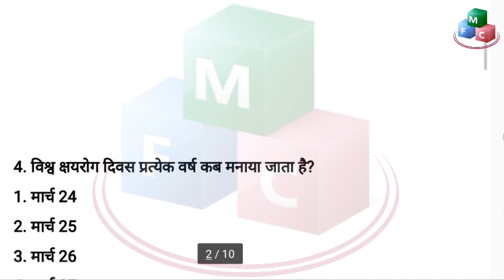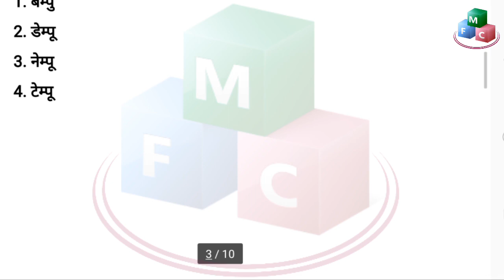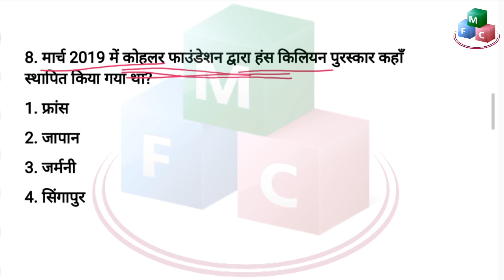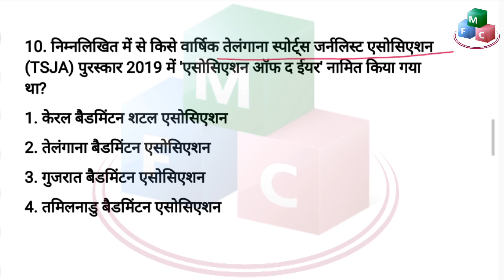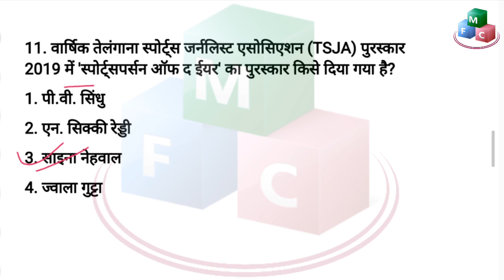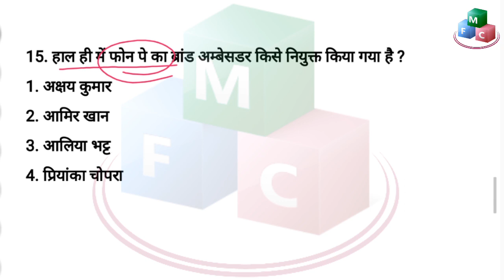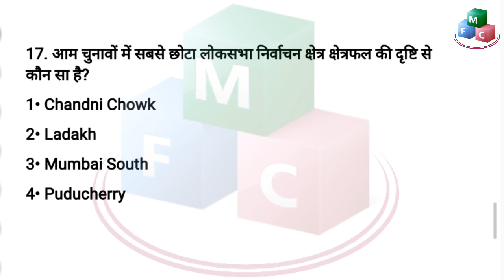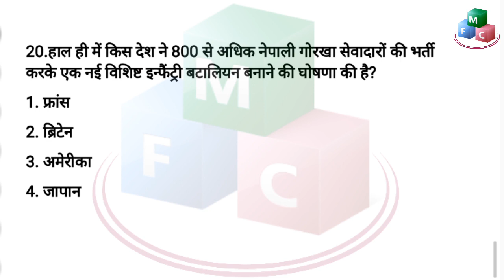25 march 2019 Current affairs | Ssc Railway Current affairs 2019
Dear aspirants,
Link to rrb ntpc classes -